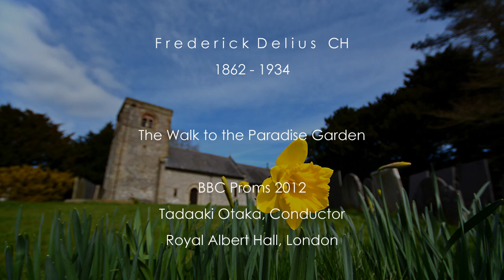Frederick Delius: The Walk to the Paradise Garden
"A Village Romeo and Juliet", from which "Paradise Garden" is excerpted here, is an opera by Frederick Delius - the fourth of his six operas. The composer himself, along with his wife Jelka, wrote the English-language libretto based on the short story Romeo und Julia auf dem Dorfe by the Swiss author Gottfried Keller. The first performance was at the Komische Oper Berlin on 21 February 1907, as Romeo und Julia auf dem Dorfe. Sir Thomas Beecham conducted the British premiere at the Royal Opera House, Covent Garden in London on 22 February 1910.

While the opera has rarely been staged, this orchestral interlude between Scenes 5 and 6, "The Walk to the Paradise Garden", is heard separately in concerts and has been recorded many times as one of Delius' most popular orchestral pieces. The "Paradise Garden" is a tavern, hangout of bohemians, vagabonds, riffraff, and the Dark Fiddler who haunts the children.

PERFORMANCE

Jonathan Lemalu, Baritone
The London Brass
The BBC Symphony Chorus
The BBC National Chorus of Wales
The BBC National Orchestra of Wales
Tadaaki Otaka, conductor

Royal Albert Hall, London, 2012

Technical Note: The native resolution of the upload is 360p. In error, I uploaded at 1080p. Apologies.